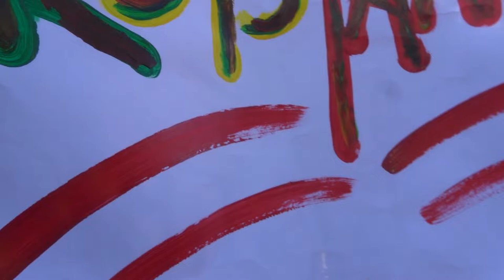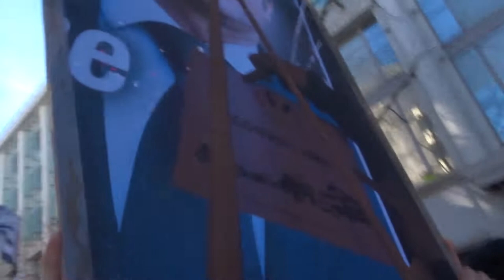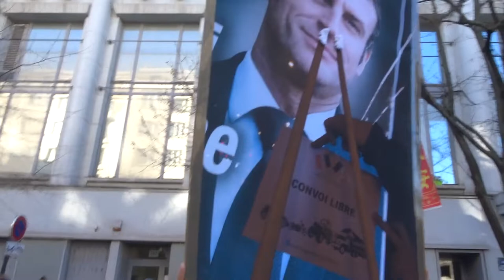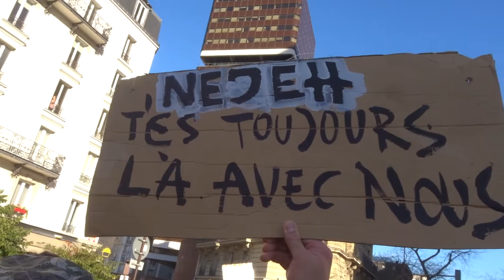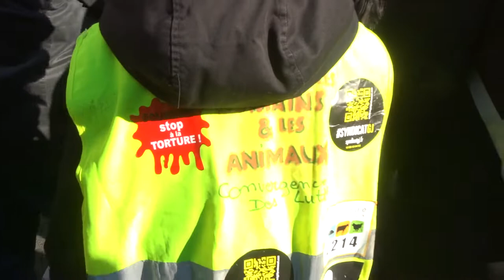2022 Italie no.1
Liberté Non au Pass Sanitaire STOP à la dictature sanitaire 12 février 2022 contre l'obligation vaccinale Marche des GJ Paris Place d'Italie 75013 vers Place de la Nation 75012
+ 12fevrier 2022 organisateurs Adrien AD, Titouan, Jocelyne, Jamel, Gilets Jaunes et Citoyens en Colère, Femmes Gilets Jaunes